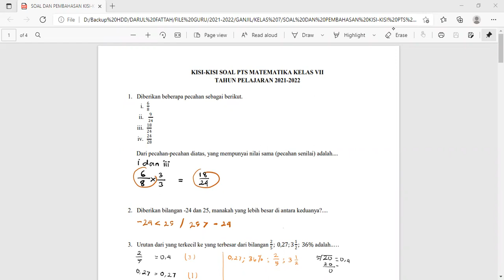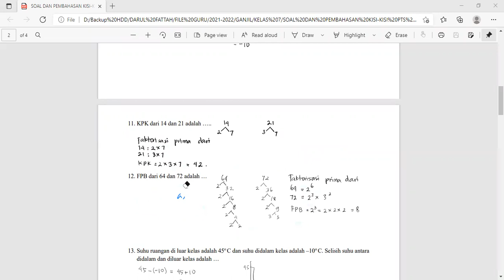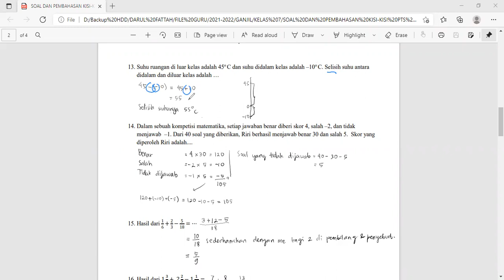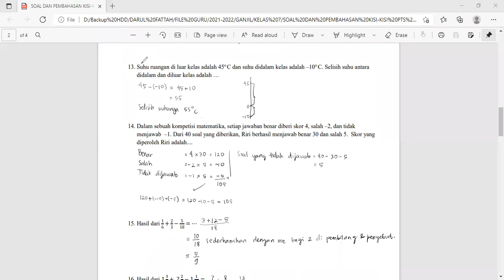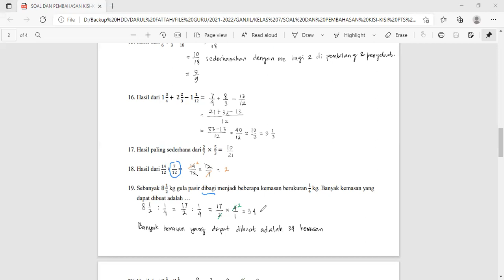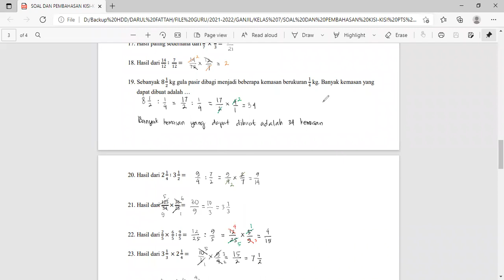Pembahasan Soal Kisi-Kisi PTS Kelas VII (Part 2)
Semangat lillah walau lelah :)